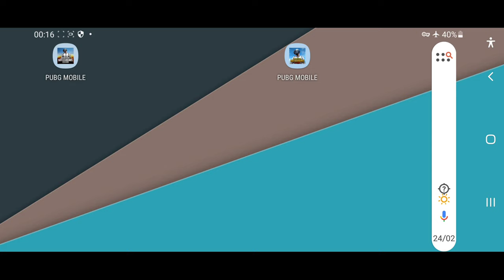Sir ku jirta pubg sidee xabad kulel loo furto Sensitivity headshot Fire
Soo dhowow macamil  Yaasir Online Shop Pubg Mobile Uc adeegag waxaad ku heli Doonta wax ka Yar 1 daqiiqo

My WhatsApp number Tell me

QIIMAHA GLOBAL

20 UC : 0.5

32 UC : 0.7

42 UC : 0.9$

63 UC : 1.3$

126 UC : 2.7$

198 UC : 3.5$

240 UC: 4.9$

360 UC : 6.3$

340 UC. : 5.9$

396 UC : 6.9

601 UC 9.9$

690 UC : 10.8$

740 US 11.4$

900 UC : 14.9$

960UC : 15.9$

1080 UC : 16.4$

1200 UC 18.4$

1875 UC : 26.7$

2001 UC : 29.8

4000 UC :  54.7

8400 UC : 104.7

YAASIR  Carafat

𝐐𝐈𝐈𝐌O  DHIMIS  PUBG GLOBAL

 Lacag Bixinta

Sidee Lacag u Soo Diri Karaa
Qaabka Aad Lacag U Diri Kartid Waa Sidaa

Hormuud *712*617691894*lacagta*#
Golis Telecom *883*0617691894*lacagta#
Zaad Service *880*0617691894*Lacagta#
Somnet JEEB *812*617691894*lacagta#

Aweys solution

Dirso oo Hada Hel😍 UC to EVC-plus🥳